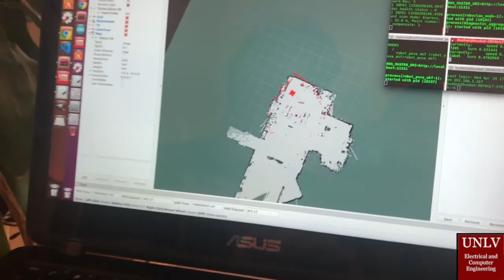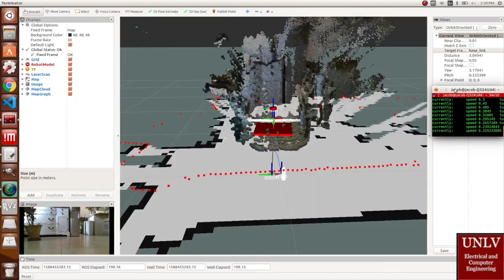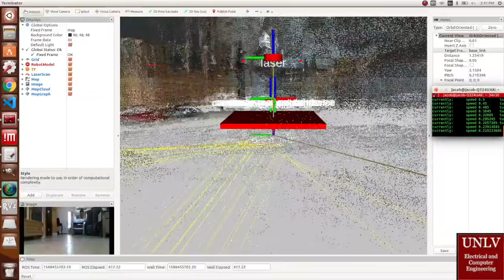The Robotic Busser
The BusBot is a novel solution for the restaurant industry to assist in dealing with high guest traffic. As a restaurant experiences an increased number of guests, the quality of guest service may diminish. BusBot can alleviate this issue by assisting restaurant servers in carrying out their duties by running food to tables and running dishes to the dish pit. When a restaurant is at a high capacity, BusBot helps decrease workload for employees, and increases table turnover. It maneuvers around the restaurant by using a map that it creates in an empty restaurant setting. With this map, it recognizes all the table locations in the restaurant so that it can be sent to a specific table for either bussing or running food if a server is overloaded in the moment. In order to ensure safety, BusBot’s software will include obstacle avoidance, since a restaurant setting is such a dynamic environment. It has a load capacity of eighty pounds, and once it reaches this capacity, a load sensor will enable BusBot to automatically go to the dish pit to be unloaded. It will also be entertaining for guests to see a robot bussing their table and running food. BusBot is an excellent solution for restaurant owners to implement in their restaurants to seat more guests, creating a higher profit margin.